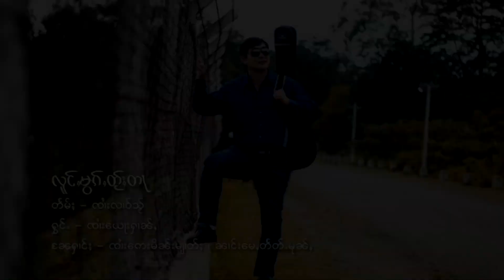ีၵႂၢမ်း - လူင်ႇမွၵ်ႇတ်ႂႈတႃ ၸႆၢးယေႃးႁၢၼ်ႇ I หล่งหมอกใต้ต๋า จายยอห่าน - MV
ၵႂၢမ်း  ၊ လူင်ႇမွၵ်ႇတ်ႂႈတႃ
ႁွင်ႉ   ၊  ၸႆၢးယေႃးႁၢၼ်
တႅမ်ႈ ၊ ၸႆၢးလၢဝ်သႂ်
album ၊   ၵေႃႉပဵၼ်တႆးထၢမ်တႆး

เพลง  : หล่งหมอกใต้ต๋า
ศิลปิน : จายยอห่าน
คำร้อง :  จายหลาวใส
อัลบั้ม  : ก้อเป็นไตถามไต

တိတ်းတေႃႇသွင်ႉလႆႈတၢင်း Page facebook